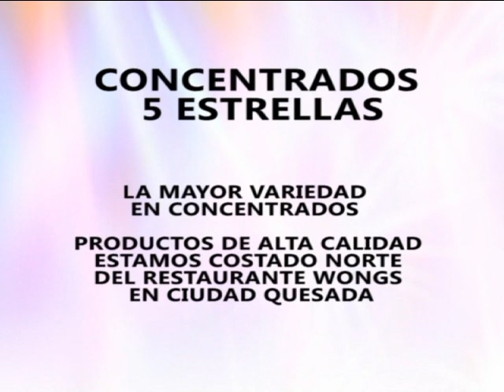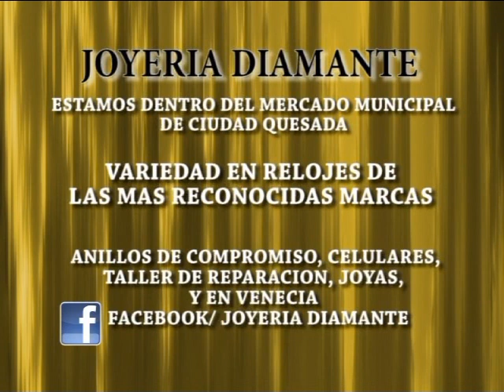Mundo Deportivo Lunes 10-09-2012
Mundo Deportivo Lunes 10 de Setiembre del 2012
Resumen Partido San Carlos - Saprissa Jornada 9 Torneo de Invierno 2012
Dennis Segura Castro con sus Secciones El Editorial y La Historia del Deporte.